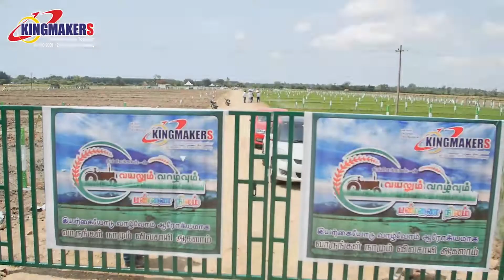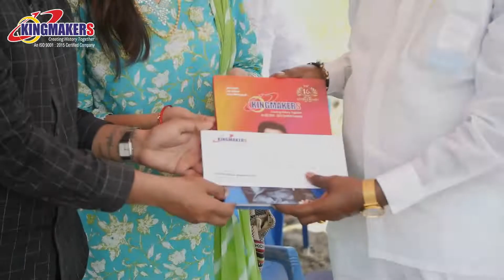Farmland Near Cheyyur